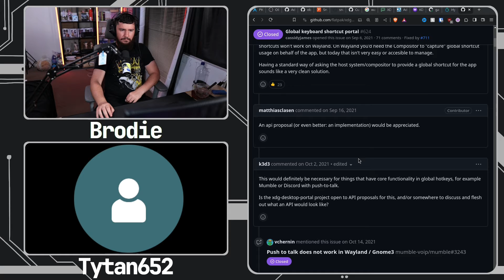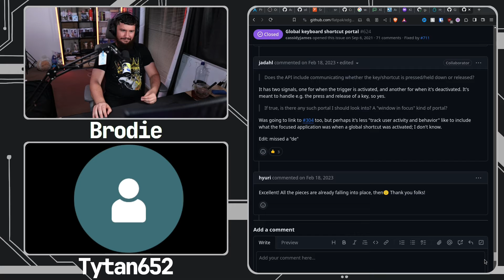The Mess Of OBS, Wayland And Global Shortcuts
OBS on Wayland is a bit of a nightmare and whilst things are getting better with a lot of additional things, global shortcuts are still in a really weird messy state.